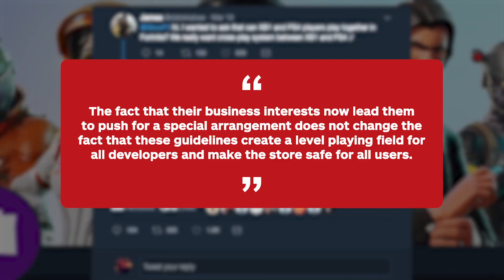Apple Removes Fortnite From iOS App Store - IGN Now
Apple has responded to Epic's alteration to Fortnite V-Buck purchasing options, citing it as a violation of the App Store guidelines.